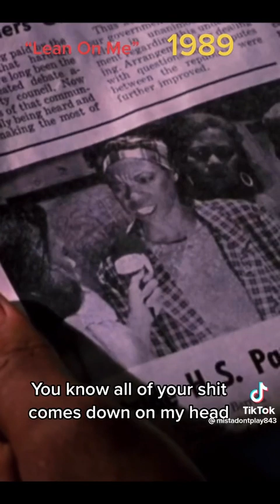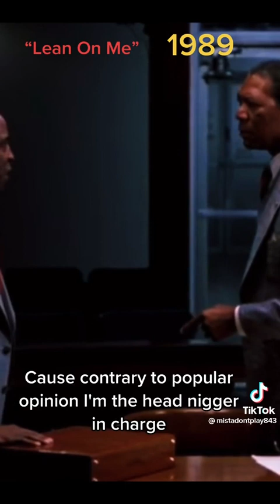December 23, 2022